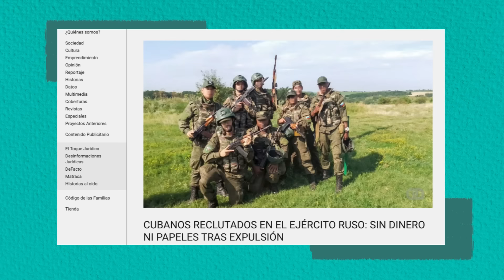Reclutadoras de cubanos para Rusia en la guerra contra Ucrania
En mayo de 2024, elTOQUE publicó una investigación sobre los soldados cubanos en el ejército ruso. Muchos de los cubanos reclutados fueron llevados a Rusia bajo falsas promesas. Los soldados mencionaron los nombres de varias mujeres, entre ellas Elena, Dayana e Indira, tres de las personas más visibles de una red de reclutamiento.

Recientemente, elTOQUE recibió nueva información sobre el funcionamiento de la red.